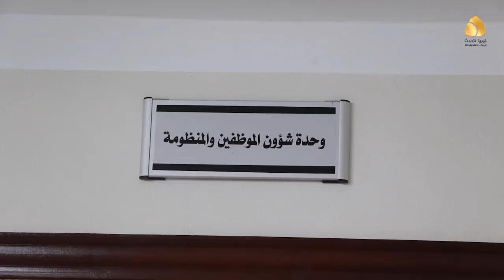مديرية أمن توكره تنظم دورة علمية وتدريبية في مجال التحقيق